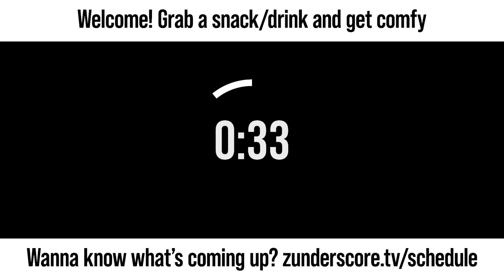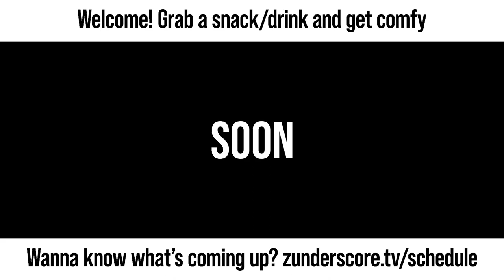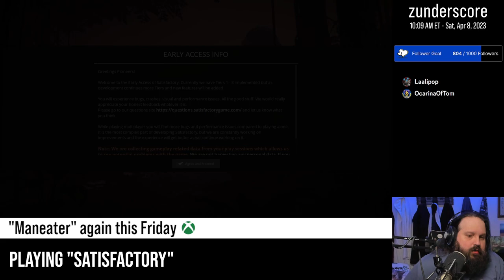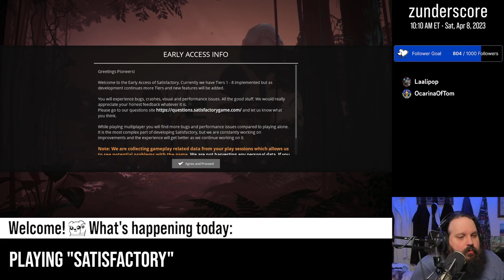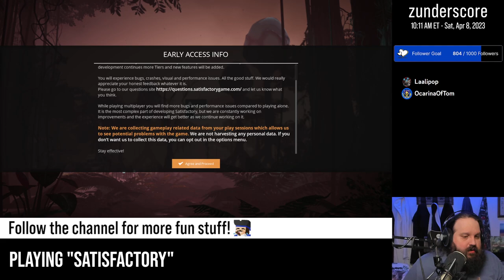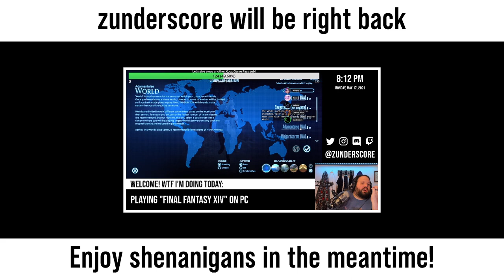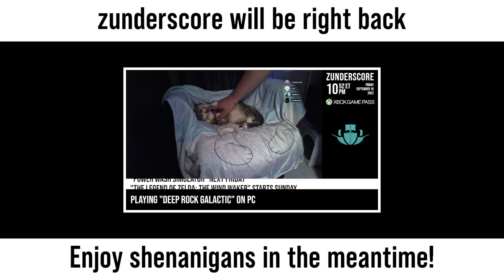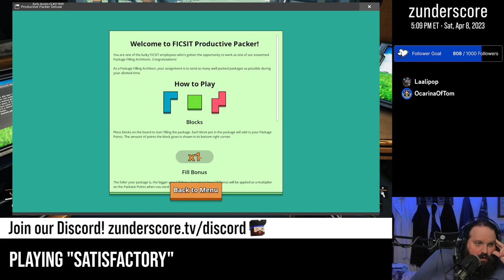zunderstream Show Archive - 2023-04-08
🎬: "Bear attempts to build factory for first time | THANK YOU FOR SUPPORTING TRANS LIFELINE! 🏳️‍⚧️❤️ | !backseat !discord !merch zunderstream"